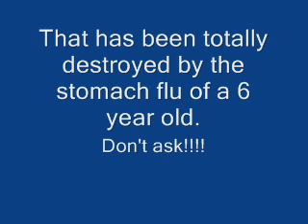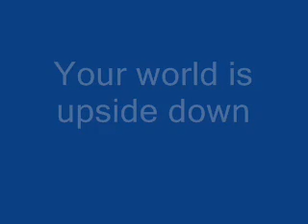One of those days....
day in the life... sigh.